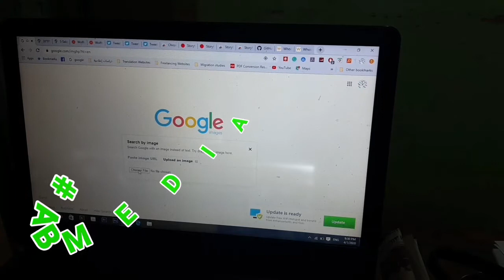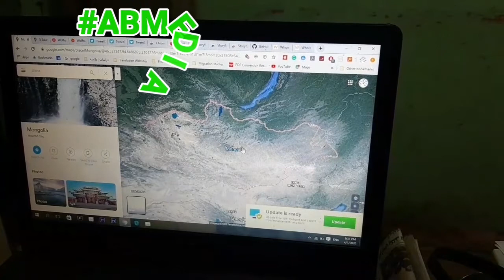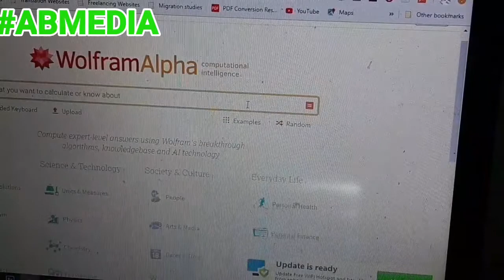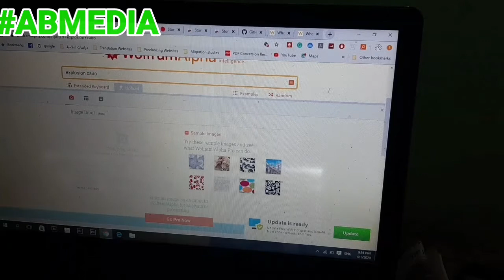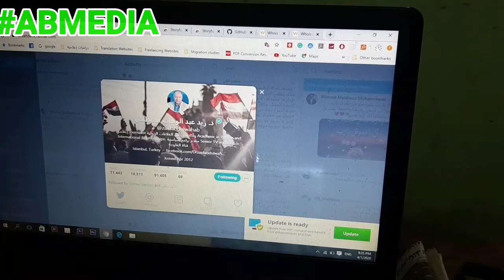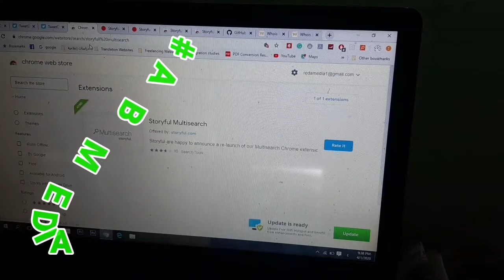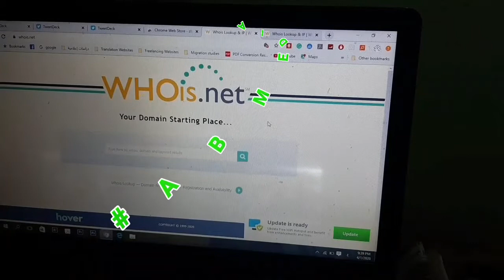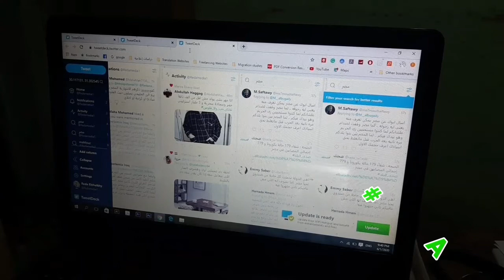ألفباء_إعلام 3.. بعض أدوات التحقق من المعلومات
هنا تقدم لكم صوت_مصر حلقة جديدة حول أدوات التحقق من المعلومات من ألفباء_إعلام يقدمها رضا_الشويخي.. نتمنى لكم مشاهدة ممتعة